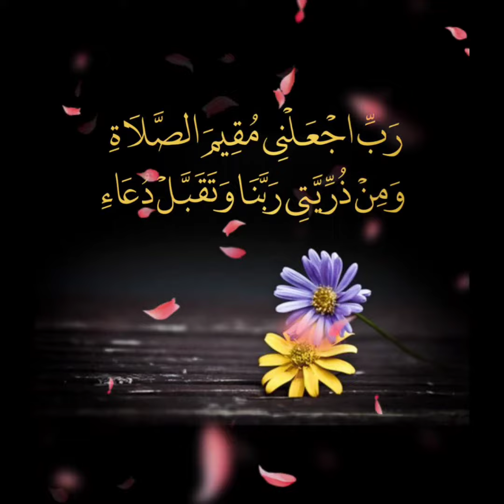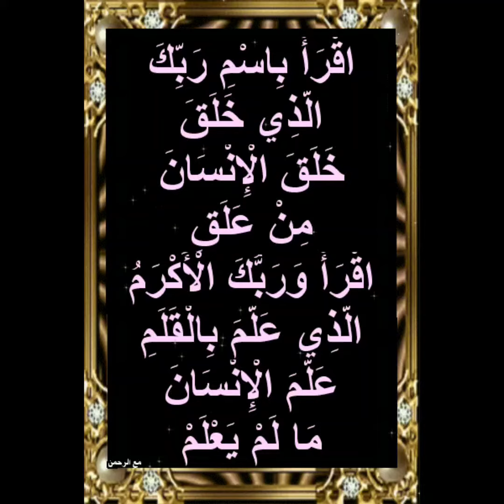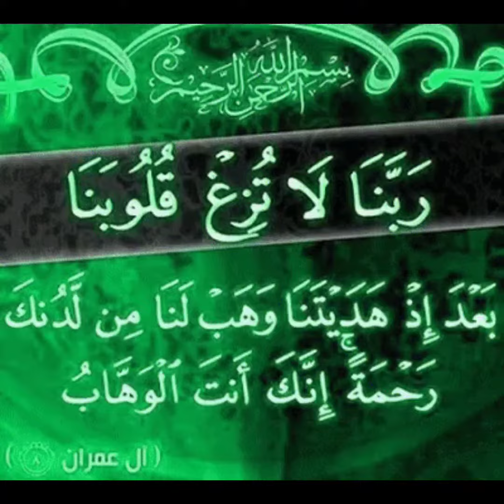سورة العلق كاملة _ بصوت القارئ عمرهشام العربي 💗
قرآن كريم
سورة العلق
عمر_ هشام _العربي
عمر هشام العربي
تلاوات نادرة
تجويد القرآن الكريم
Quran Kareem
TAJWEED Quran
Omar Hisham Al-Arabi
Islamic Worlds

Beautiful recitation, voiced by: Omar Hisham Al-Arabi